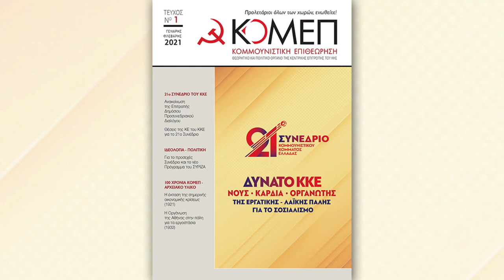ΚΟΜΕΠ ΚΥΚΛΟΦΟΡΗΣΕ ΤΟ 1ο ΤΕΥΧΟΣ ΤΟΥ 2021